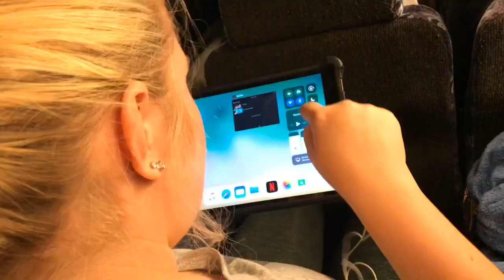bands of america vlog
i decided to upload my bands of america (boa for short) vlog! enjoy!